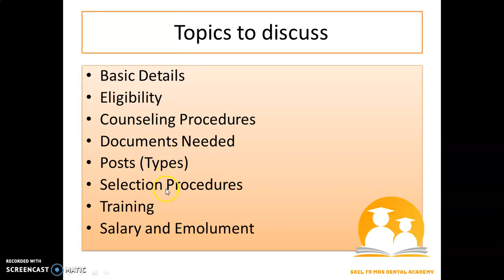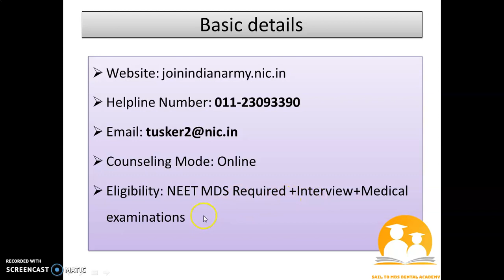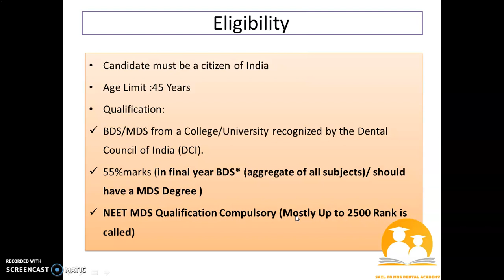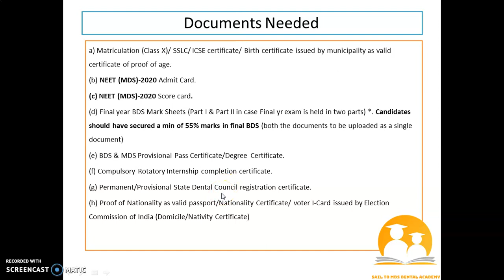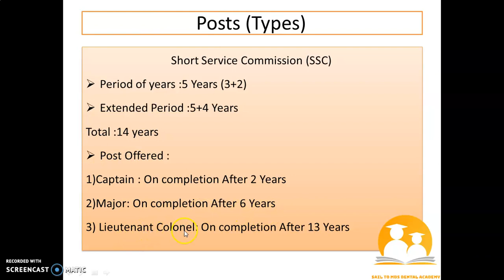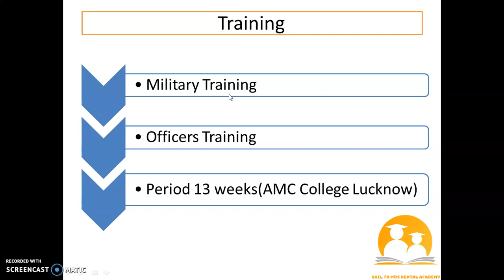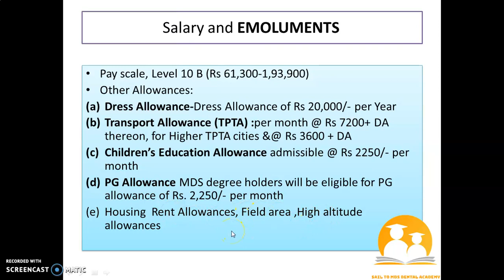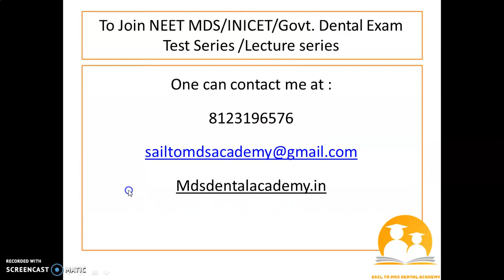ARMY DENTAL CORPS|NEET MDS|Details|Eligibility|Counseling Procedures|Salary|Interview|SSC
Hello aspirants
This video is about army dental corps (Short service commission)
1)Details
2)Eligibility  Criteria
3)Counseling Procedure
4)Salary
5)Interview
6)Documents needed
7)Training
8)Posts
Reference :Army dental corps Brochure

To join lecture series +Test series for
Mdsdentalacademy.in